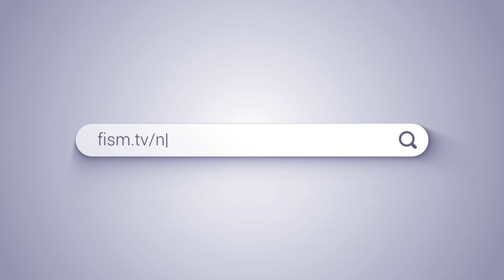DeSantis Announces “Stop W.O.K.E. Act” to Ban Critical Race Theory in Schools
DeSantis said in the announcement that he is pushing this legislation because the state of Florida has a responsibility to protect kids from harmful ideologies such as critical race theory, which he said teaches kids to hate their country and to hate each other.

FISM News December 16, 2021